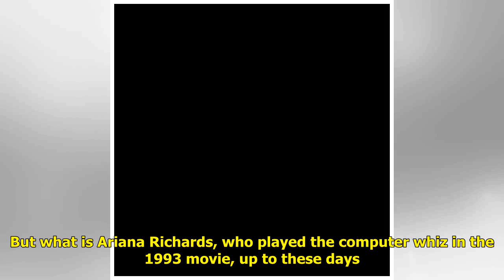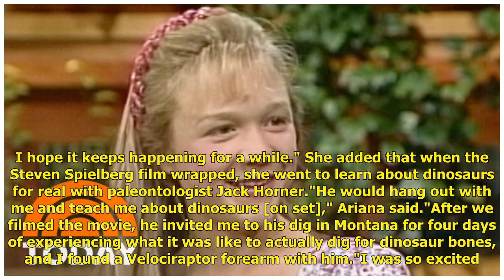Jurassic Park's 'little girl' Ariana Richards looks very different now